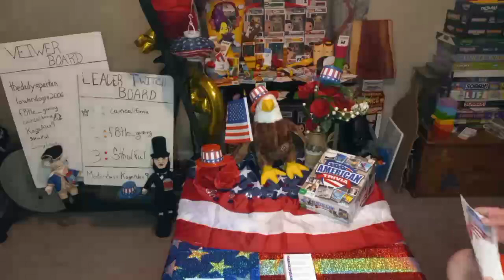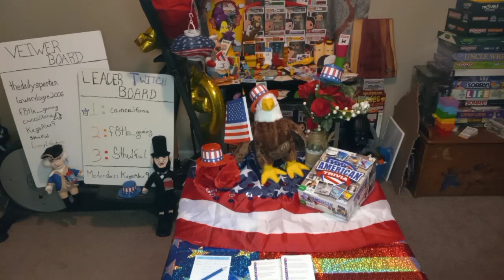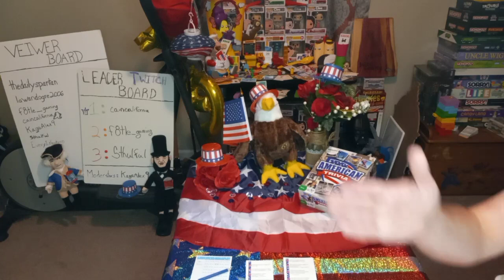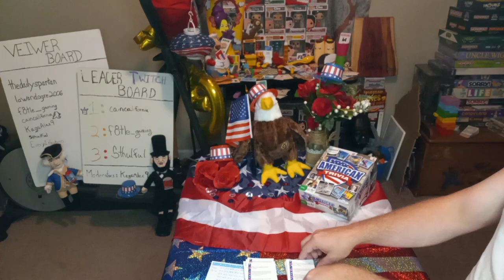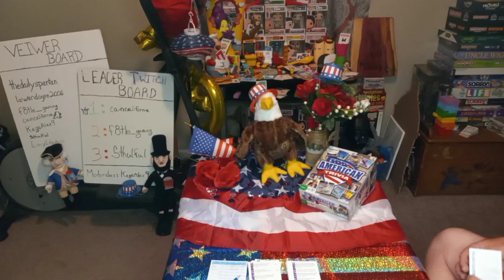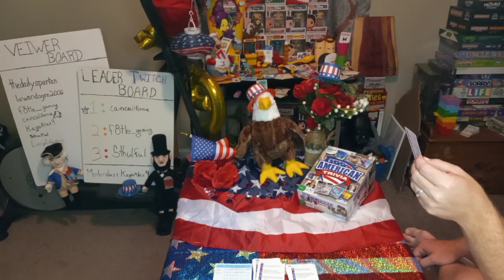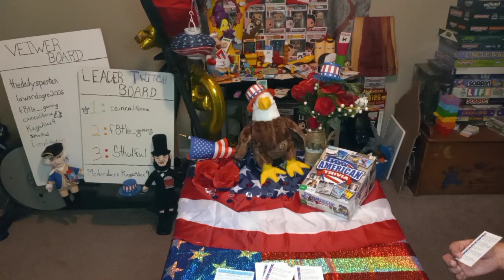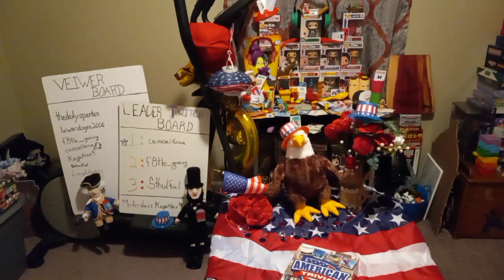Wow this felt like a long History Test!• American Trivia Full Playthrough!• (4 Days Of July special)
American Trivia Full Playthrough! On The 4 days of July independence day special!

4th of July!